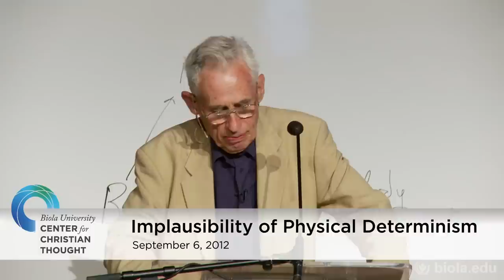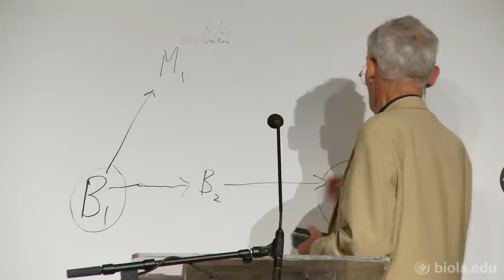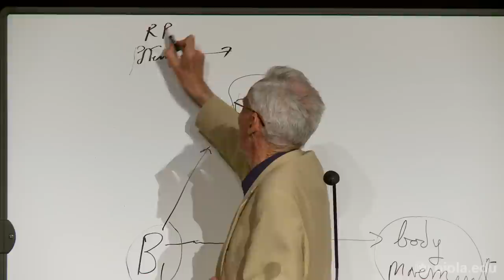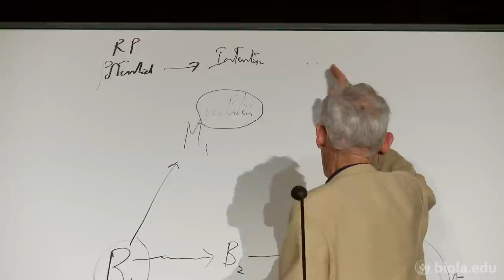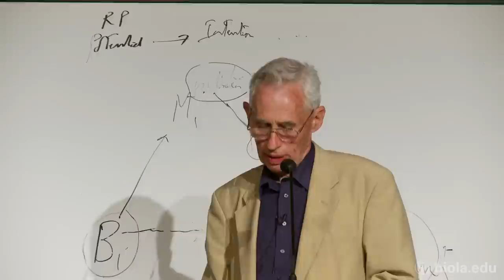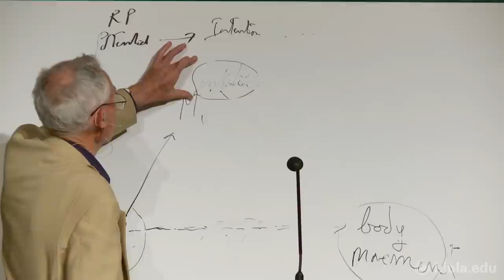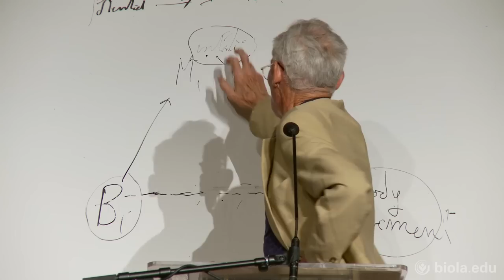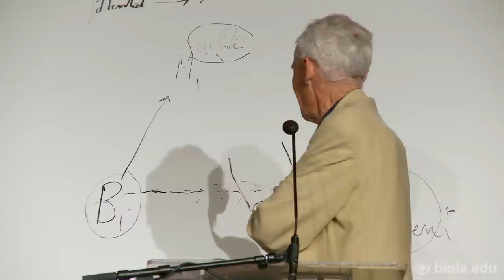Richard Swinburne: Implausibility of Physical Determinism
Visiting Scholar Richard Swinburne gives a lecture to the student body, Implausibility of Physical Determinism.